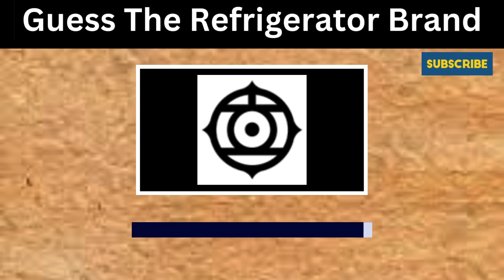Guess the Brand By Its Logo!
Emoji Quiz Challenge #01
Can You Guess the Proverbs by Emoji?  🤔
Riddles 99% can't answer 🤔🤯🔥

Also comment your answers below in the comment section. 👇